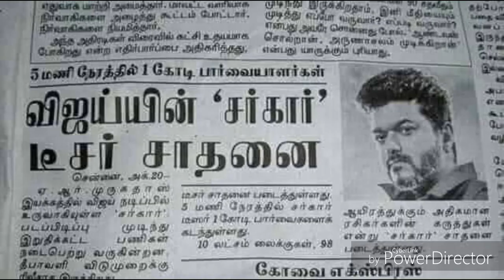SARKAR Teaser 15 million Record Breaking views